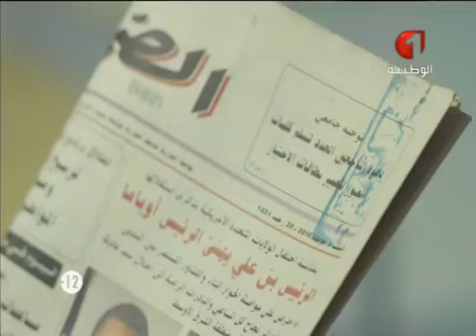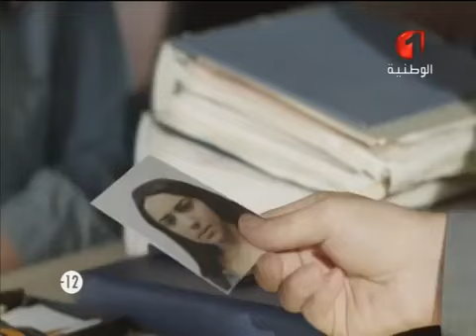مسلسل ناعورة الهواء الحلقة HD 14